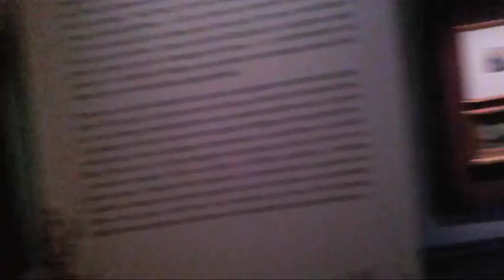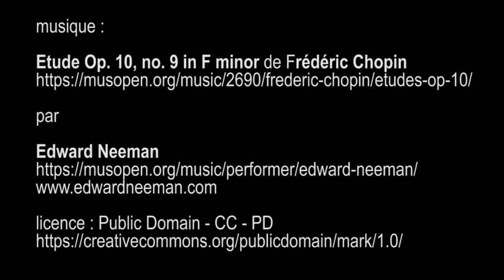paysages, du romantisme à l’impressionnisme, Musée du Domaine de Sceaux - Paris (Sceaux) juin 2016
Etude Op. 10, no. 9 in F minor de Frédéric Chopin